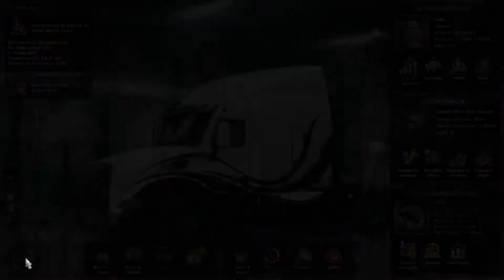American Truck Simulator : Sur les routes des USA ! EP 2 ( MULTI )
Nouvelle Vidéo sur ATS, dans cet épisode, On se retrouve à bord de gros camion américain et de longue remorque sur ces routes, du challenge pour ce mettre à quai ou pas des flics actifs, Allez je ne vous en dit pas plus, Bonne vidéo, si tu as aimé clique sur le bouton " s'abonner" et après tu peux liker et partager et même lâché un commentaire
Mes Réseau Sociaux
• Mon Twitter : @LudoSimulation

Mods Utilisé
Aucun